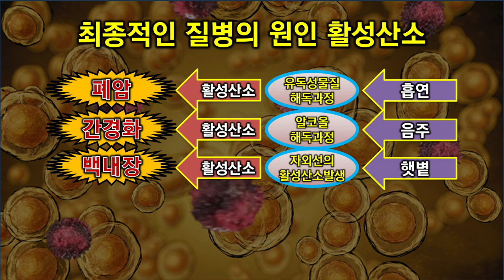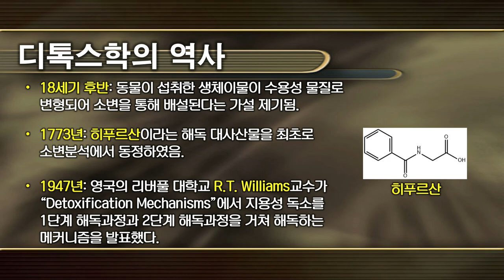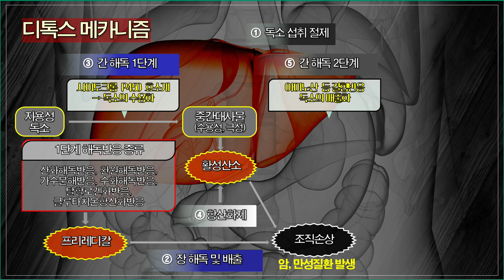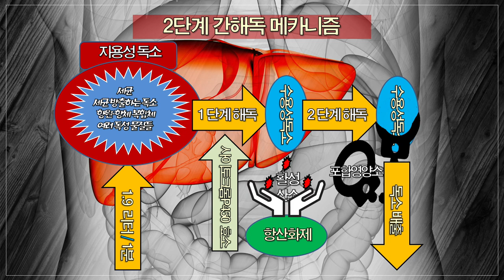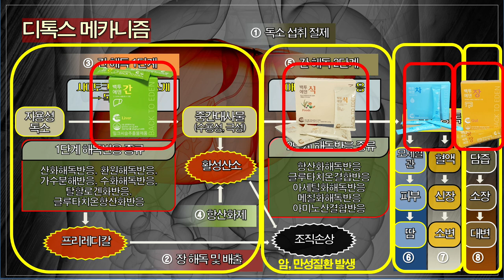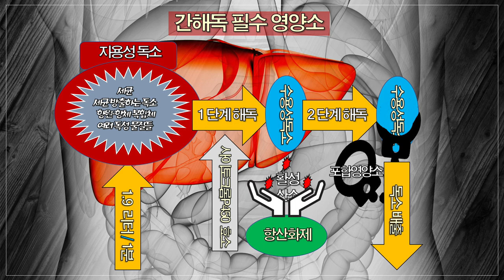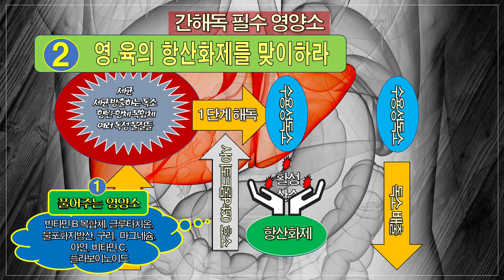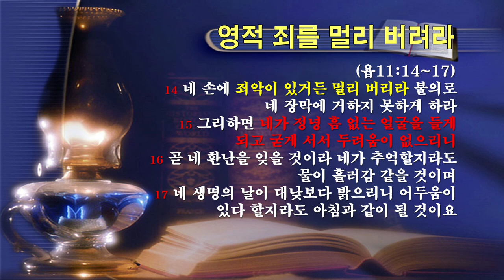3. 독소와 죄를 씻어버리는 방법 [삼육대 건강행복세미나]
00:00 3. 독소와 죄를 씻어버리는 방법 [삼육대 건강행복세미나]

※ 주소         : 강원도 속초시 청봉로 6길 9
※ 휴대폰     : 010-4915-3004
※백투에덴 후원계좌: 국민 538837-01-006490 백투에덴 힐링센터 양일권